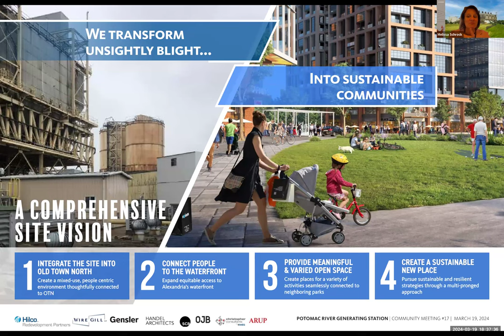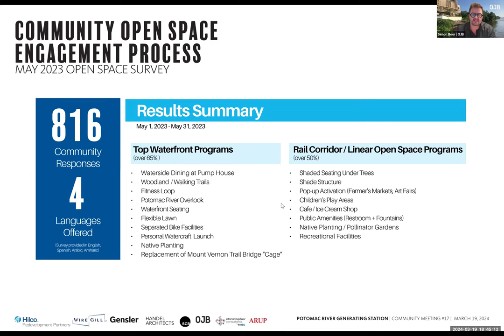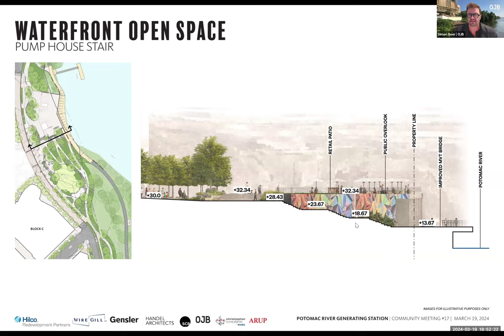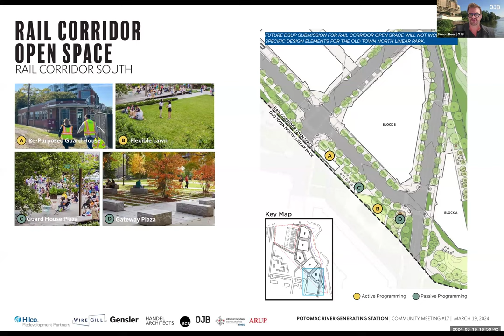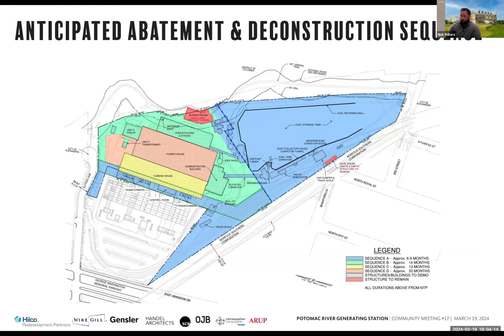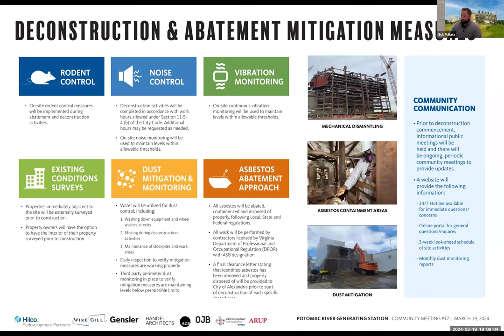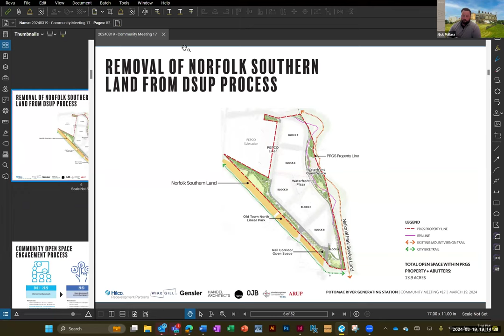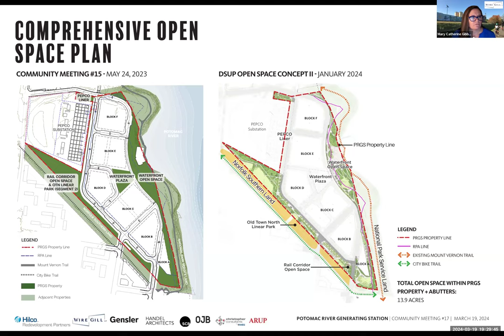3.19.24 Community Meeting: Redevelopment of the Potomac River Generating Station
On Tuesday, March 19, 2024, Hilco Redevelopment Partners (HRP) hosted the seventeenth in a series of virtual and open house community meetings regarding the transformation of the Potomac River Generating Site (PRGS) in Old Town North. The City of Alexandria and the HRP team are committed to engaging the community and obtaining feedback on this project and are working together to facilitate the best possible process to encourage public participation.

This virtual meeting focused on Open Space plans submitted in the Development Special Use Permit (DSUP) Concept 2 on January 12, 2024.